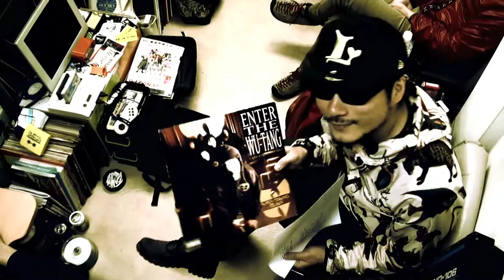Smallest（スモーレスト） "Do The Yonao-Thing" PV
ラッパー、Smallest（スモーレスト）氏による、
WEB公開型完全自主制作作品「HERO★MAN」、
Track-2のエンディング曲のPVです。

こちらで本編も無料で視聴できます。